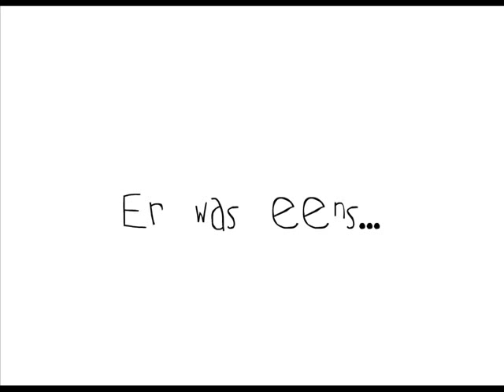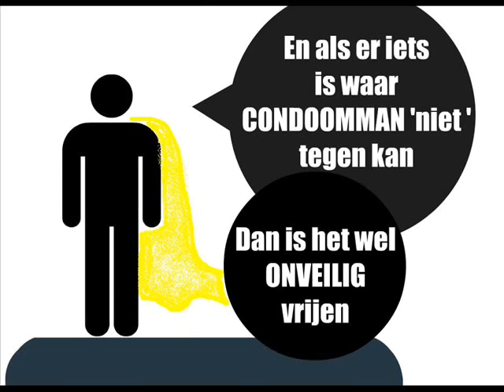condoomman - animatie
voorlichtingsfilmpje over het condoom (humor)